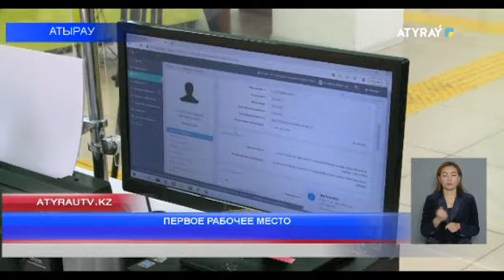ПЕРВОЕ РАБОЧЕЕ МЕСТО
В целях повышения конкурентоспособности молодежи на рынке труда и адаптации их к необходимым трудовым навыкам организуется трудоустройство специалистов по проекту «Первое рабочее место». Данный проект реализуется среди выпускников вузов, безработных граждан, молодежи старше двадцати девяти лет, в том числе категории НИТ, молодежи без опыта работы, независимо от регистрации в центре занятости. Трудоустройство выпускников, осуществляется в соответствии с профессией, указанной в дипломе или аналогичной по профилю образования. Для участия в проекте заявитель должен обратиться в центр занятости по месту жительства.